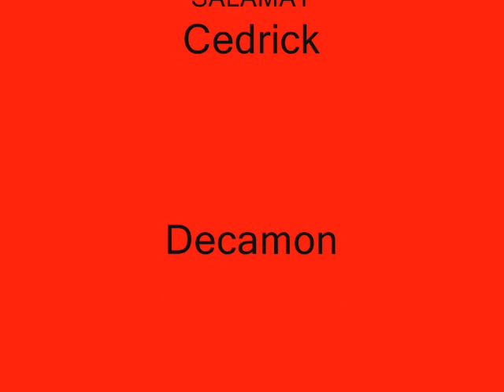sanibpwersa - DNHS`s FINEST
LUFET